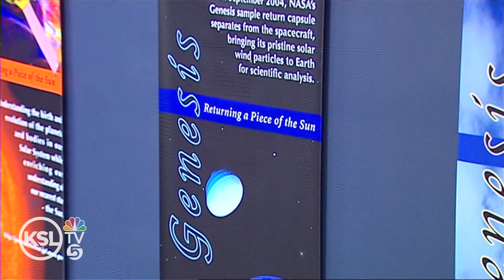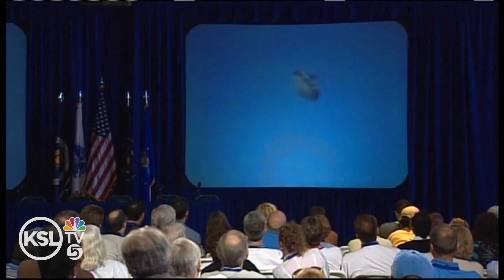The KSL Archive: The Genesis space probe crashes into Dugway Proving Ground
On Sept. 8, 2004, the space probe containing solar wind samples from the Genesis spacecraft unexpectedly crashed into Dugway Proving Ground in Tooele County, Utah.

While it was planned to land at Dugway, the main parachute did not deploy, causing the probe to crash in the desert. The crash severely damaged and contaminated the samples, but scientists were able to recover most of the samples.

Story 1: Genesis Crash - 0:00
Date: Sept. 8, 2004
Reporter: John Daley

Story 2: Utahns React to Genesis Crash  - 1:56
Reporter: John Daley

Story 3: Explaining the Genesis Mission- 3:54
Reporter: Ed Yeates